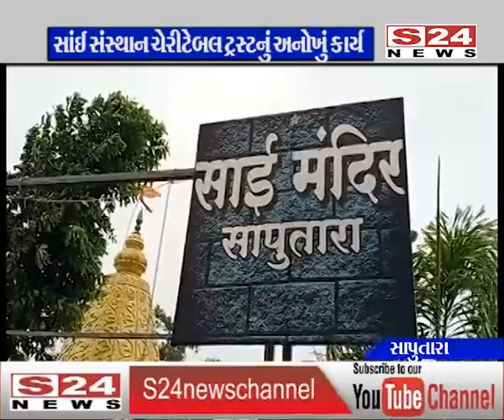સાપુતારા : રખડતા શ્વાન પર કાર ચાલકે ગાડી ચડાવી દેતા મોત થયું : આ સંસ્થાએ કર્યું આવું